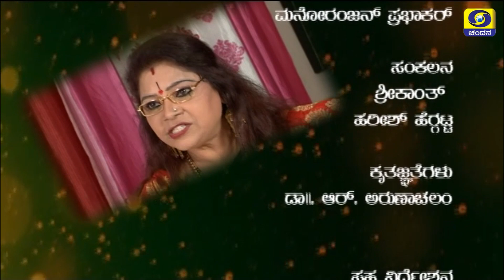Super Athe Paapar Aliya - Weekend Comedy | Episode 3 | Me 3 Udugi | 17-02-2019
Weekend Comedy - A Humour packed dazzling entertainment feast being telecast at 7:30pm every Saturday and Sunday on DD Chandana and its repeat telecast at 3:30pm the next Saturday and Sunday. Each episode revolves around a funny theme which makes you Laugh your Head off!!!